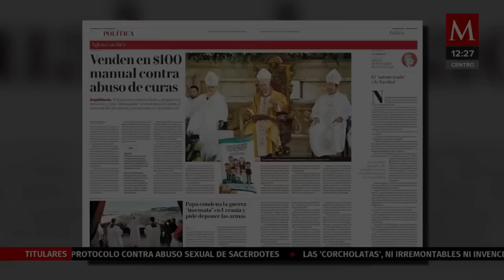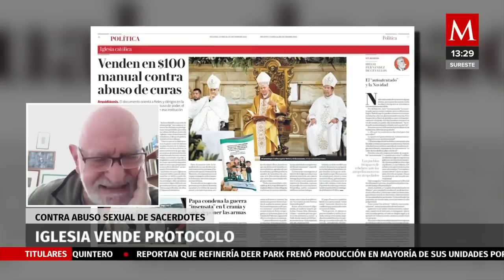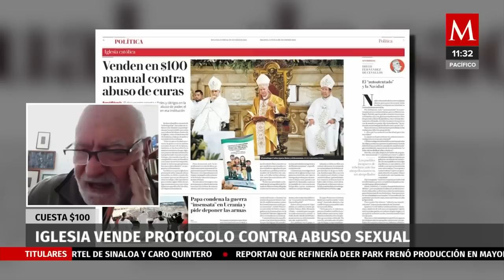"La iglesia ni siquiera reconoce un delito": Alberto Athié sobre protocolo contra abuso sexual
El ex cura Alberto Athié, asegura que el “Protocolo de intervención por caso de abuso sexual", refleja el modelo interno de la Iglesia, que en lugar de delito ve un pecado o problema disciplinario.